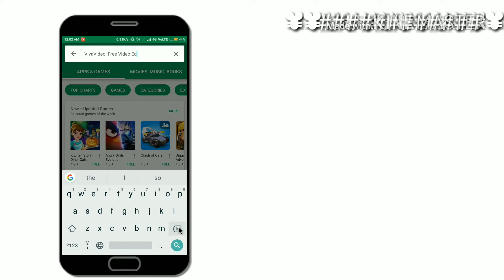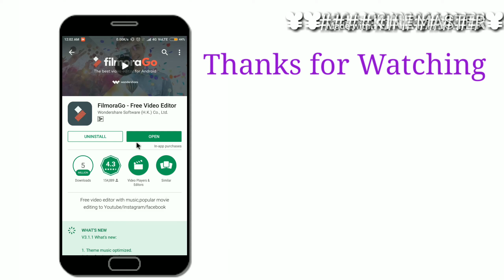Best Video editing Apps for Android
1 video editor
10 best video editing apps
2016 video editor
a full featured video editor for android
a good video editor app
add music to video app
add music to video app android
add text to video app android
advanced video editor
amazing video editing apps
android editor
android movie editor
android pro video editor
android video
android video editor
android video effects
app edit video
app editing video
app editor for android
app to edit videos together
app untuk edit video
app video
app video android
app video editing
apps like triller
apps that you can edit videos
apps to edit videos and add music
apps to edit your videos
apps to make edits
apps to make good video edits
apps to make video edits
apps to make video edits with music
apps to use for video edits
apps to use to make video edits
apps used to edit videos
audio to video maker
auto video editor
automatic video editing app
basic video editor
best android editing software
best application for video editing
best edit making apps
best editing software for android
best editor for android
best editor video for android
best film editing app
best free movie editing app
best free movie editor
best free video editing app
best free video editing app for android
best free video editing software
best free video editing software for android
best free video editor
best free video editor for android
best ios video editor
best mobile video editing app
best mobile video editor
best movie editing app
best movie editing app for android
best movie editing software for android
best movie editor for android
best movie maker app
best movie maker app for android
best movie maker for android
best movie makers for android
best music editing app
best music video editing app
best music video editor app
best music video maker
best paid video editor for android
best phone for video editing
best phone video editing app
best phone video editor
best photo and video editing app
best photo video editor app
best photo video maker app
best photo video maker for android
best professional video editing app
best professional video editing software
best professional video editing software for android
best tablet for video editing
best video app
best video app for android
best video cutter for android
best video editor android 2016
best video editor android free
best video editor for android
best video editor for android 2015
best video editor for android 2016
best video editor for android phone
best video editor for android tablet
best video editor for iphone
best video editor for samsung
best video effects app
best video filter app android
best video maker app
best video maker app for android
best video maker for android
best video makers for android
best video trimmer
best video trimmer app
best video trimmer for android
brighten video android
brighten video app android
cell phone video editing apps
cell phone video editor
clesh video editor
clip editor
clip editor app
cool video app
cool video apps for android
cool video editing apps
cool video editor
crop video app android
cute video editor
digital video editor
download video editor for android
easiest video editing app
easy movie editor
easy to use video editing app
easy to use video editor
easy video editing app
easy video editor
edit my video app
edit video
edit video android
edit video di android
edit your videos
editing apps
editing apps for youtube
editing software for android
editing video online
editor android
editor of videos
editor video android
editor video editor
film editing app
film editing apps for android
fly video editor
free editing apps
free film editing apps
free ios video editing apps
free mobile video editor
free movie editing apps
free movie editor
free video apps for android
free video editing app
free video editing apps for android
free video editing software
free video editing software for android
free video editor
free video editor for android
free video maker app
free video maker for android
funny video editor apps
galaxy video editor
good app for editing video
good apps to make video edits
good editing apps
good free video editing apps
good movie editing apps
good video apps for android
good video editing apps
good video editing apps for android
good video editing apps for iphone
good video editing software
good video editor
good video editor for android
good video making apps
google video editor
great video editing apps
hd video editor
hd video editor app
hd video